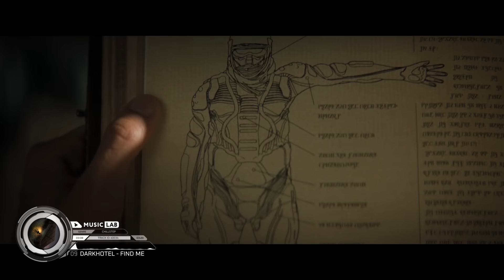Music for Work — Ultimate Focus Mix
Here are a few of our favorite chillstep tracks that are perfect for your workspace. Good background music can help you stay focused, be more positive, and keep motivated! Create a more relaxing atmosphere with music in your office environment.

We know what it’s like to be overwhelmed by the noise of the world. This channel provides you with the best Chillstep, Future Garage, Downtempo and Chillout background music for work.

Genre: Chillstep
Style: Chillstep
Mood: Smooth, Future, Atmospheric, Deep
Feature: Without Lyrics

🎧 Tracklist
► 00:00 Alone, Anfield - Summer
► 06:06 Victoriya - When I Met You
► 08:07 Rautu - Oríon
► 11:17 The Ambientalist - When Silence Speaks
► 14:53 Alivvve - Change
► 19:16 Himalia - Goodbye (Future Astronauts)
► 23:50 Arda Leen - Train To Nothing
► 25:21 Solve - Witch
► 28:15 Darkhotel - Find Me
► 31:35 Ghostmolly - Thousand Eyes
► 36:43 Tim Schaufert - Beginnings
► 39:45 Mannequin - Radiate
► 43:00 Jay Mellock - Ethereal Mind
► 46:02 Yalix - Butterfly
► 49:37 AK - Take Your Time
► 52:22 Rift - Phobetor (Ecepta Remix)
► 54:11 Snowzard, Kyon Grey  - Burn My Shadow
► 57:00 aerohead - The Reckoning

📷 Image author
 Warner Bros. Pictures